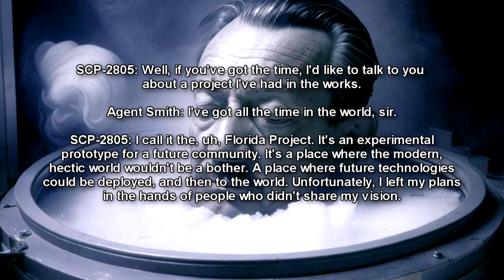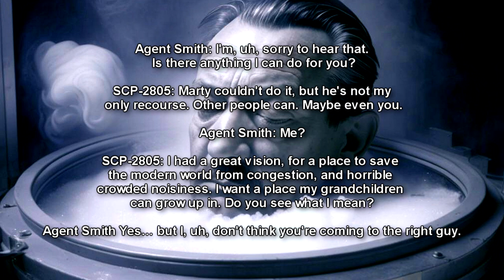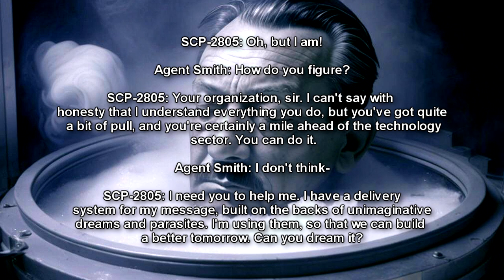SCP-2805 Disney on Ice - The Cryogenic Head of Walt Disney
SCP-2805 is the severed head of American industrialist Walt Disney, held in suspended animation within a cryonic freezer. Attached to the freezer are two rotary telephones, circa 1966. Analysis of the cryonic device has been hampered by the fragility of the device and the effect SCP-2805 has on personnel who speak to it. On the base of the cryonic device, the words "Siberian Solutions from the Oneiroi Collective" have been embossed.

Table of Contents:
00:00 Introduction
00:53 Description
03:38 Addendum: Interview log 2805-A